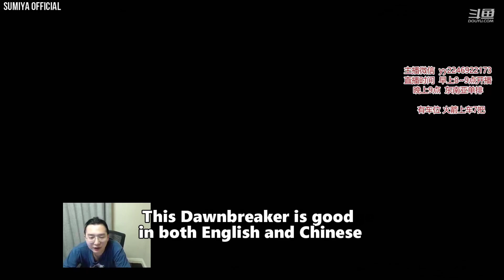the Hero I fear the most in SEA Server | Sumiya Invoker Stream Moment #3076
Outro Music Credits to: Joakim Karud - Canals